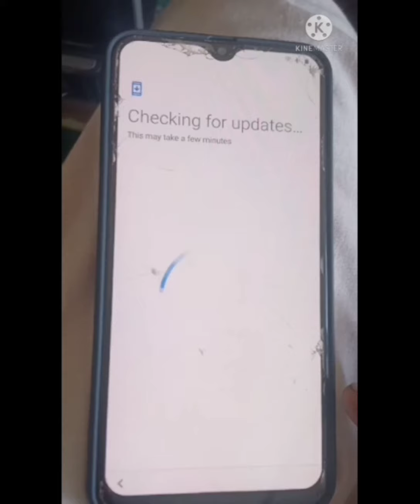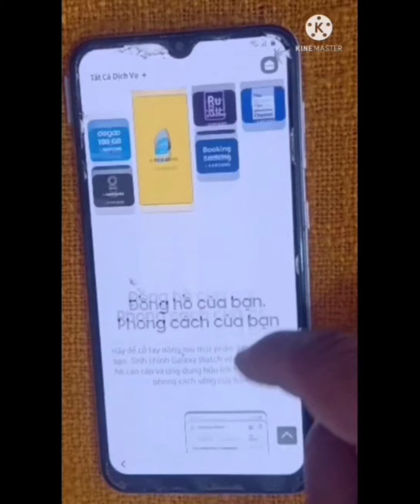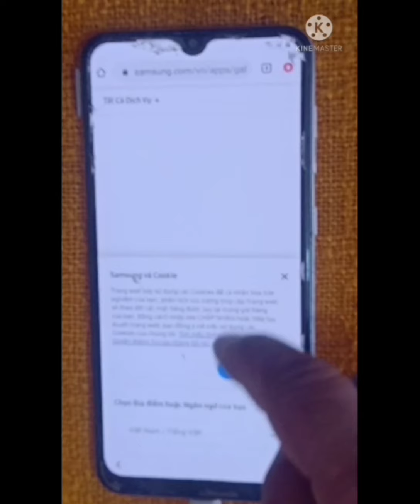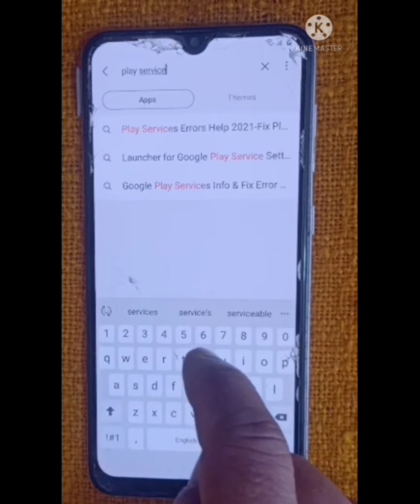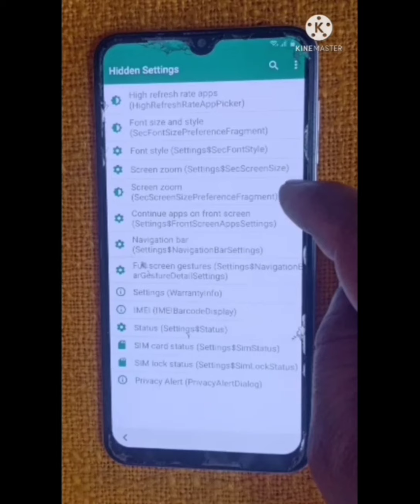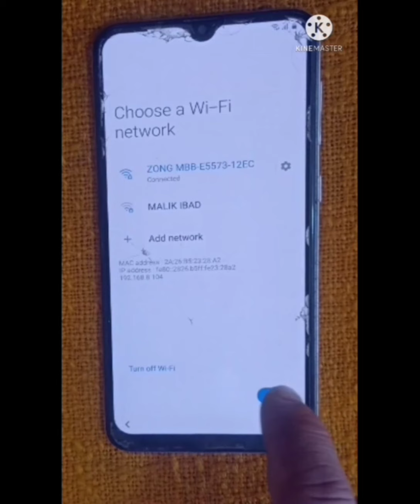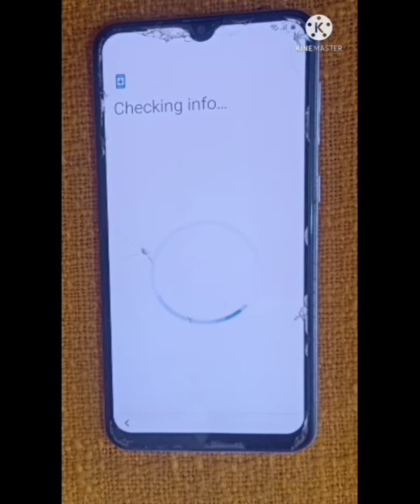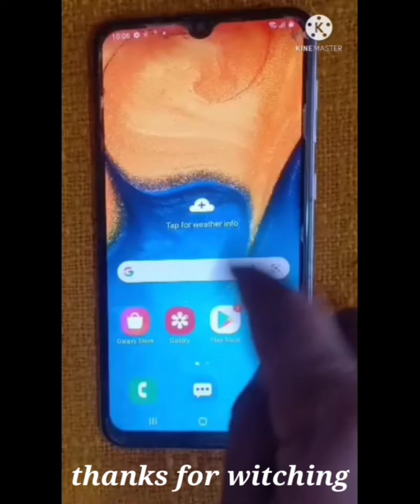Samsung A20 FRP Bypass Easy Method Android 10.